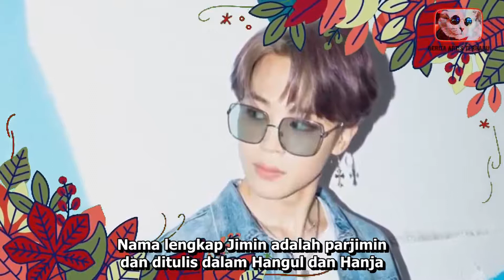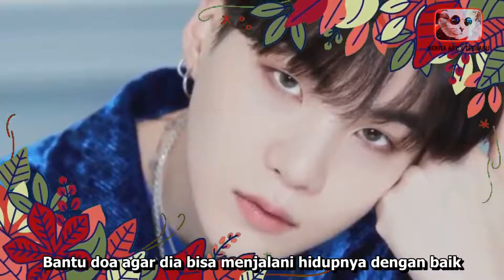ARTI NAMA NAMA 7 MEMBER BTS | BERITA ARTIS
ARTI NAMA NAMA 7 MEMBER BTS